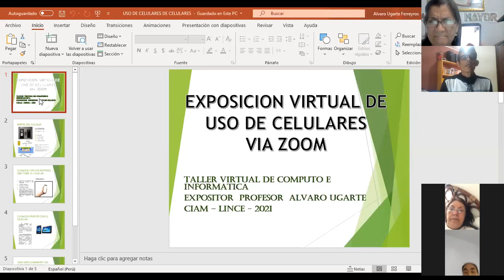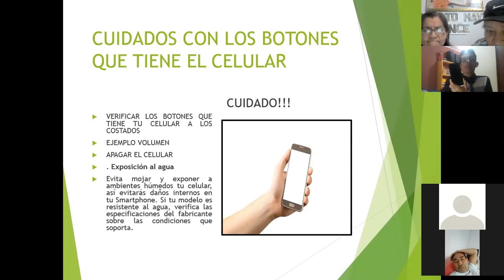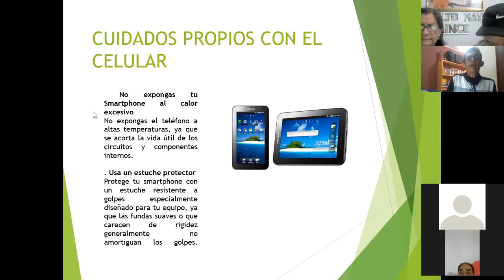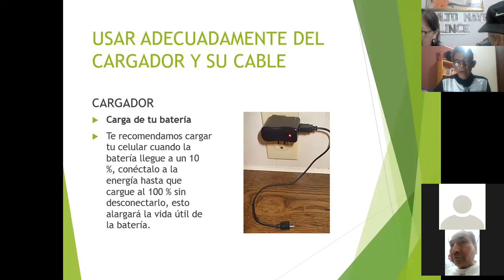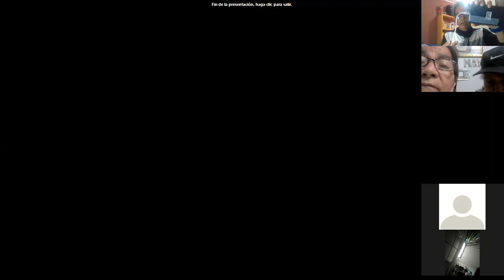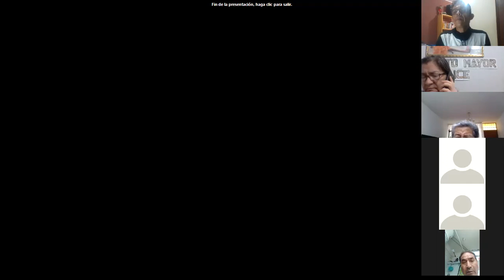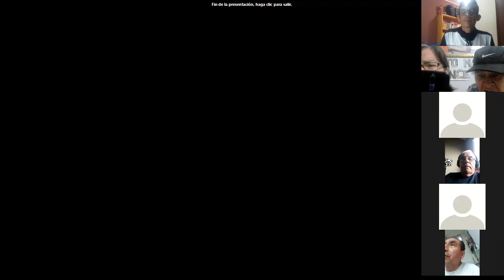Exposición de hoy 22 "USO DEL CELULAR"